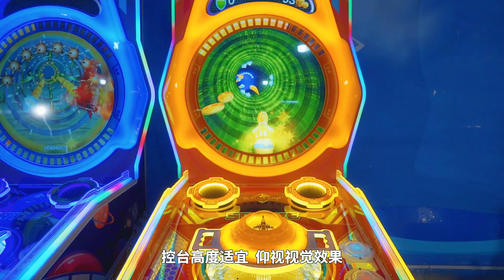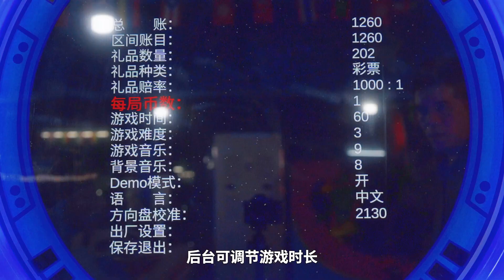Soul Warp - Dinibao Animation - Spaceship Themed Ticket Redemption Video Game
Soul Warp, manufactured by Dinibao Animation, is the first round-screen spaceship themed video game in China, featuring high revenue and ticket redemption. It has an amazing appearance and fascinating lights, drawing players’ attentions.

The 55-inch super large screen features high definition, with low, medium and heavy sound effects.

This game is easy to play, and ideal for players aged over 4 for family entertainment. The console has suitable height. The unit looks amazing when being looked up. It’s like being immersed in the game.

This skill-based game is quite easy with high player retention, making people keep playing again and again.

Select the scenes to enter the game. It has 3 scenes as Space Tunnel, Deep Sea Journey and Space Travel, offering players with more choices with different topics. Avoid the obstacles and catch the coins to get scores.

Speed is changeable, meeting different needs of new players and experienced ones. During the game, catch the magnets to automatically collect the coins. Catch the diamonds to get more scores. Catch the shields to protect the spaceship from being hit. Catch the lightning to speed up.

Without the protection of the shields, certain time would be lost if the spaceship hits the obstacles. When the game is over, the collected coins can be redeemed for tickets or gashapons. Game time, gift types and redeeming rules can be set in backstage. Difficulty is also available for setting, with level 1 to 3 for selection. The more the obstacles, the higher the difficulty will be. The obstacles can move too.

Catch different spaceship models for transformation, which is more fun.

Sports plus battle. Go move your body with the spaceship. The more coins are collected, the happier players will be.

With good traffic and high revenue, your venue will surely become trending!